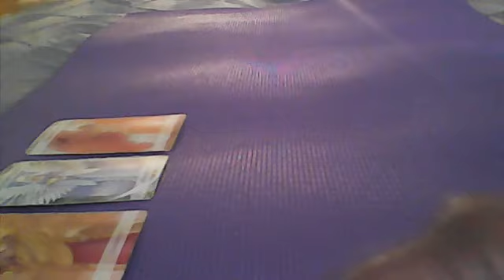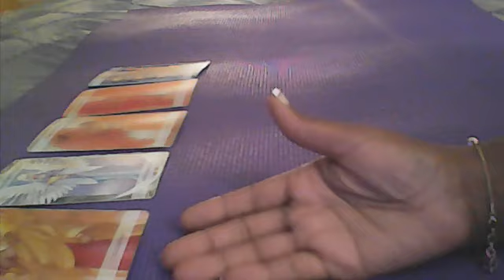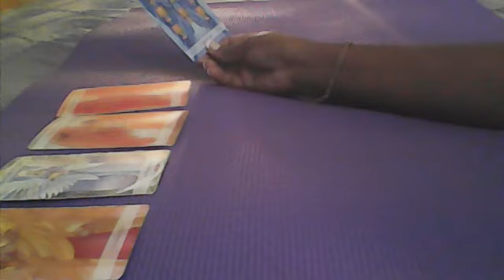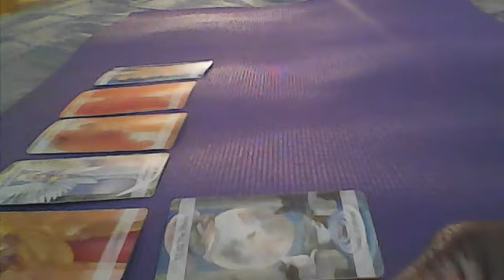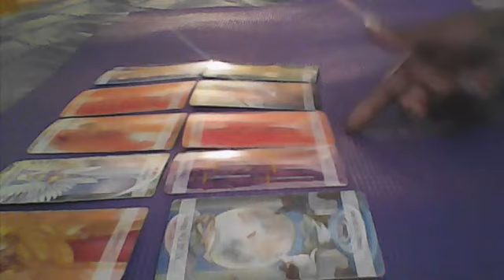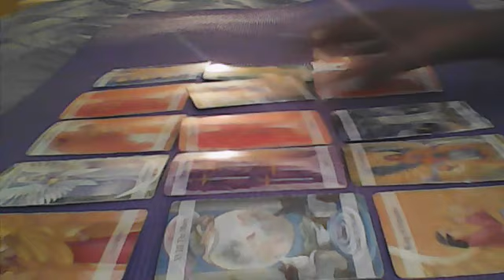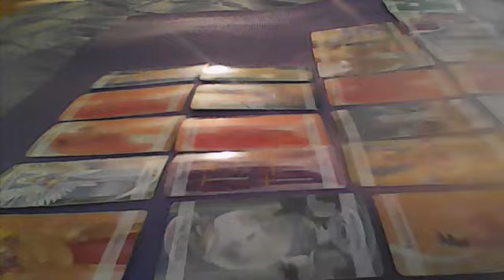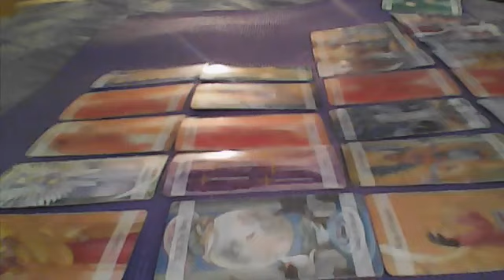GEMINI..AT A CROSSROADS..SOMEONE IS WORRIED..SOMEONE WANTS YOU..SOMEONE WANTS YOU BAD..